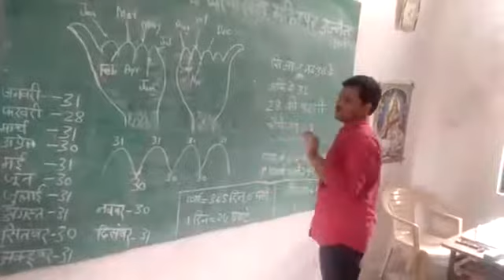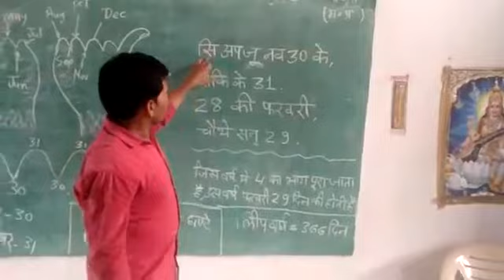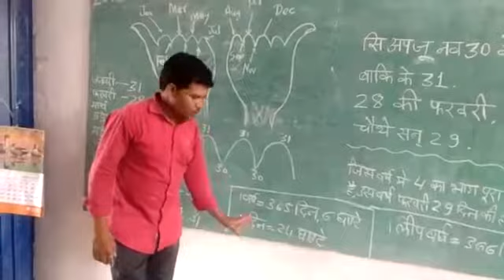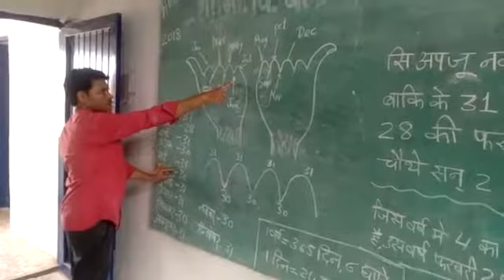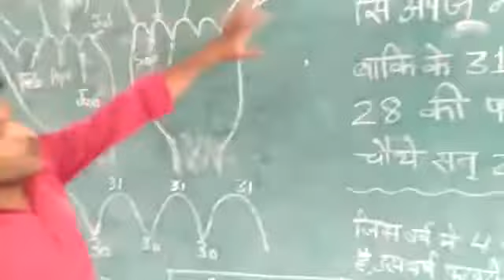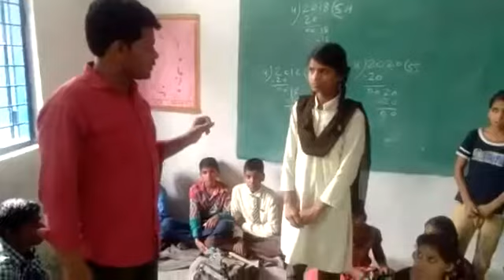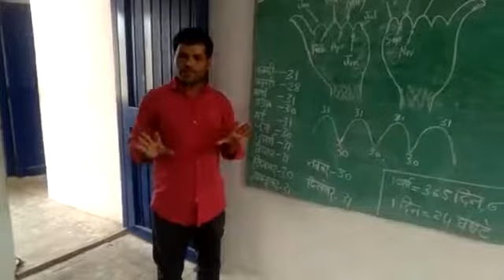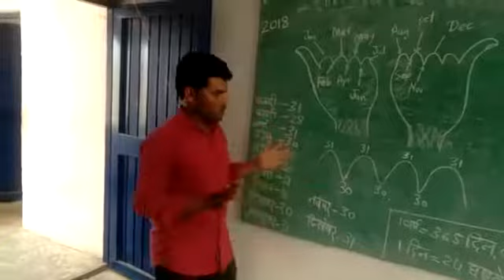माह के दिनों की संख्या की पहचान करना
📚 *नवाचारी गतिविधियाँ ग्रुप* 📚

📕 *शीर्षक:--* माह के दिनों की संख्या की पहचान करना।

📙 *उद्देश्य:--* गणित का दैनिक जीवन में उपयोग।

📔 *सामग्री:--*  कैलेण्डर, श्यामपट्ट, चाक, डस्टर।

📘 *कक्षा/स्तर:--* प्राथमिक + पूर्व माध्यमिक

📒 *सम्बंधित पाठ/विषय:--* गणित

📘 *लर्निंग आउटकम(PS):--*
📌📌📌  *कैलेंडर पर एक विशेष दिन और तारीख को पहचानते हैं।*

📕 *क्रिया/गतिविधि:--* शिक्षक द्वारा समझाने के बाद बच्चे स्वयं अपने हाथों की अंगुलियों के उभरे हिस्सो की गणना करके 12 माह के दिनों की संख्या नोट करेंगे व जानेंगें।

📗 *लाभ:--* विद्यार्थी आसानी से गतिविधि कर माह के दिनों की संख्या ज्ञात कर सकेंगे।

📙 *मेरा अनुभव:--* बच्चे स्वंय करके सिखेंगे जिससे उनकी समझ बेहतर होगी ।

📘 *विशेष:--* बच्चे गणित का दैनिक जीवन में उपयोग कर सकेंगे।

📌📌 *नवाचारक/शिक्षक/शिक्षिका का पूरा परिचय*
*नाम:--* माँगीलाल जाँगड़े
*पद:--*  अध्यापक
*शाला:--* शासकीय  माध्यमिक शाला बेलाखेड़ा।
*संकुल:--* घोंसला
*वि.खं.:--*  महिदपुर
*जिला:--* उज्जैन
*राज्य:--* मध्यप्रदेश
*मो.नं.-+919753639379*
📚 प्रसारण स्त्रोत --
*नवाचारी गतिविधियां whatsapp & Facebook group*